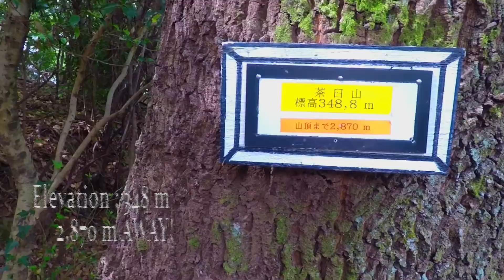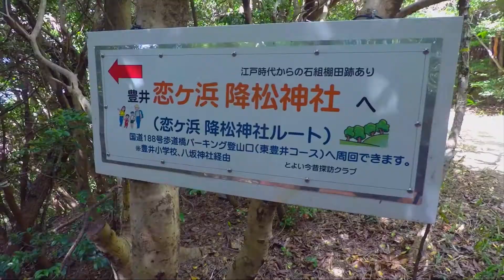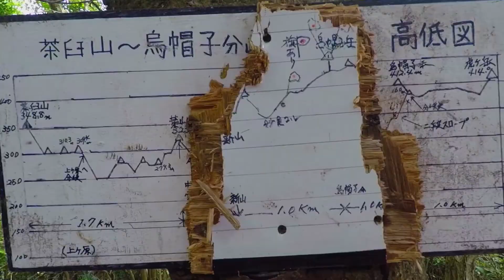Japan Hiking | Yamaguchi Ken | Chausu Yama | GoPro Hero 5｜下松市の山旅｜茶臼山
The Trail is beautiful and View is Epic!  it takes us 2hrs hiked from the trailhead up to the Grand View of Chausu Yama. Trail is so smooth even sneakers is enough, well preserved mountain.
Kudamatsu City , Hikari City , Kasado island and more can be seen from the top. The 360 view just AWESOME!